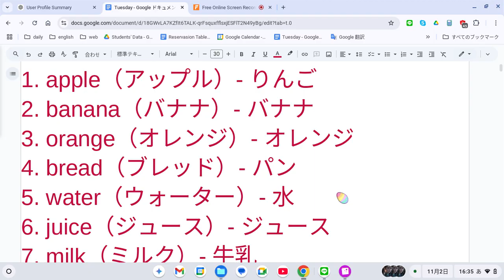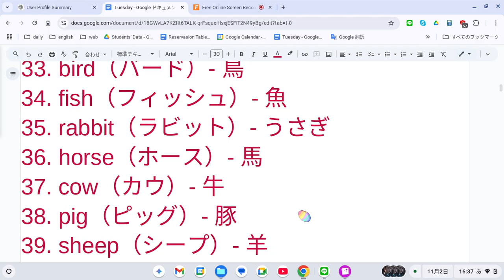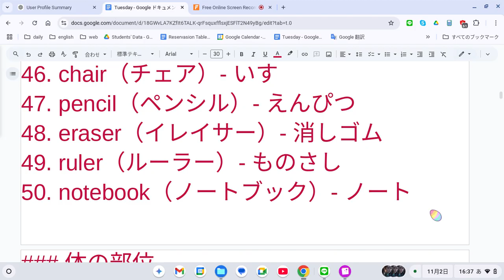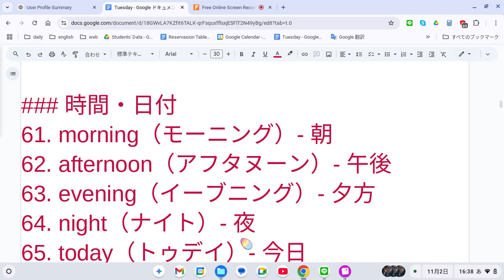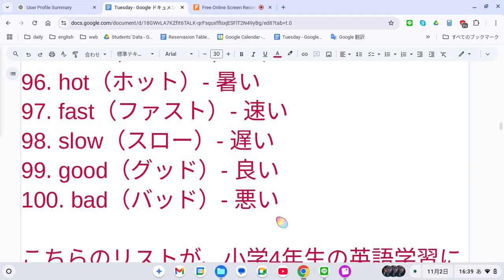えいご おんどく 426 小学4年生の英語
### 日常生活の基本単語
1. apple（アップル）- りんご
2. banana（バナナ）- バナナ
3. orange（オレンジ）- オレンジ
4. bread（ブレッド）- パン
5. water（ウォーター）- 水
6. juice（ジュース）- ジュース
7. milk（ミルク）- 牛乳
8. egg（エッグ）- 卵
9. rice（ライス）- ごはん
10. soup（スープ）- スープ

### 家族・友人
11. father（ファーザー）- 父
12. mother（マザー）- 母
13. brother（ブラザー）- 兄弟
14. sister（シスター）- 姉妹
15. friend（フレンド）- 友だち
16. grandfather（グランドファーザー）- 祖父
17. grandmother（グランドマザー）- 祖母
18. uncle（アンクル）- おじ
19. aunt（アーント）- おば
20. cousin（カズン）- いとこ

### 色
21. red（レッド）- 赤
22. blue（ブルー）- 青
23. green（グリーン）- 緑
24. yellow（イエロー）- 黄色
25. orange（オレンジ）- オレンジ
26. pink（ピンク）- ピンク
27. purple（パープル）- 紫
28. brown（ブラウン）- 茶色
29. black（ブラック）- 黒
30. white（ホワイト）- 白

### 動物
31. dog（ドッグ）- 犬
32. cat（キャット）- 猫
33. bird（バード）- 鳥
34. fish（フィッシュ）- 魚
35. rabbit（ラビット）- うさぎ
36. horse（ホース）- 馬
37. cow（カウ）- 牛
38. pig（ピッグ）- 豚
39. sheep（シープ）- 羊
40. chicken（チキン）- 鶏

### 学校に関する言葉
41. teacher（ティーチャー）- 先生
42. student（スチューデント）- 生徒
43. school（スクール）- 学校
44. class（クラス）- クラス
45. desk（デスク）- 机
46. chair（チェア）- いす
47. pencil（ペンシル）- えんぴつ
48. eraser（イレイサー）- 消しゴム
49. ruler（ルーラー）- ものさし
50. notebook（ノートブック）- ノート

### 体の部位
51. head（ヘッド）- 頭
52. hand（ハンド）- 手
53. arm（アーム）- 腕
54. leg（レッグ）- 脚
55. foot（フット）- 足
56. eye（アイ）- 目
57. ear（イヤー）- 耳
58. nose（ノーズ）- 鼻
59. mouth（マウス）- 口
60. hair（ヘアー）- 髪

### 時間・日付
61. morning（モーニング）- 朝
62. afternoon（アフタヌーン）- 午後
63. evening（イーブニング）- 夕方
64. night（ナイト）- 夜
65. today（トゥデイ）- 今日
66. tomorrow（トゥモロー）- 明日
67. yesterday（イエスタデイ）- 昨日
68. Monday（マンデイ）- 月曜日
69. Tuesday（チューズデイ）- 火曜日
70. Wednesday（ウェンズデイ）- 水曜日

### 数字
71. one（ワン）- 一
72. two（トゥー）- 二
73. three（スリー）- 三
74. four（フォー）- 四
75. five（ファイブ）- 五
76. six（シックス）- 六
77. seven（セブン）- 七
78. eight（エイト）- 八
79. nine（ナイン）- 九
80. ten（テン）- 十

### 動作・動詞
81. run（ラン）- 走る
82. walk（ウォーク）- 歩く
83. eat（イート）- 食べる
84. drink（ドリンク）- 飲む
85. play（プレイ）- 遊ぶ
86. read（リード）- 読む
87. write（ライト）- 書く
88. jump（ジャンプ）- 跳ぶ
89. sing（シング）- 歌う
90. dance（ダンス）- 踊る

### その他の基本単語
91. happy（ハッピー）- うれしい
92. sad（サッド）- 悲しい
93. big（ビッグ）- 大きい
94. small（スモール）- 小さい
95. cold（コールド）- 寒い
96. hot（ホット）- 暑い
97. fast（ファスト）- 速い
98. slow（スロー）- 遅い
99. good（グッド）- 良い
100. bad（バッド）- 悪い